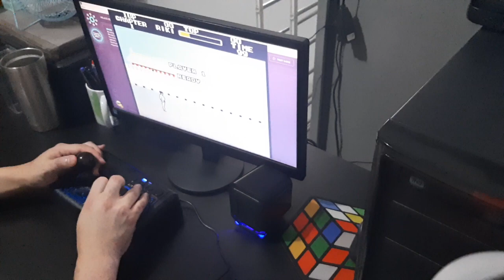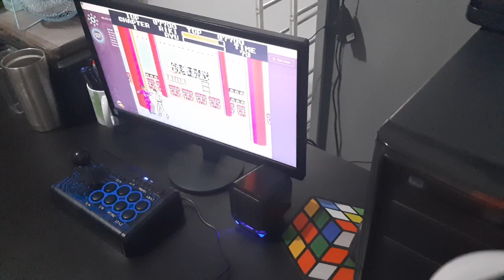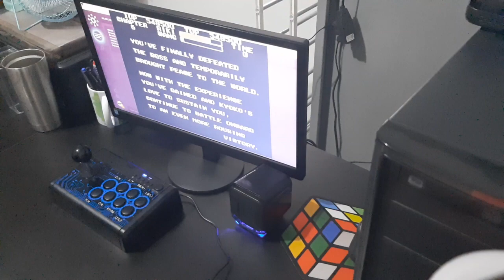Black Belt (1LC)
Jogo: Black Belt;
Plataforma: Fightcade 2;
Modalidade: 1LC;
Dificuldade: Padrão (Não dá para alterar).

Black Belt do Master System jogado no Fightcade 2. Aqui resolvi fazer diferente, ao invés de capturar a gameplay preferi filmar a tela. A qualidade da gravação ficou uma porcaria e só fui descobrir isso depois de concluir o jogo, na próxima tentarei um ângulo diferente.

00:00 Black Belt
00:20 Capítulo 1
02:06 vs Ryu
02:44 Capítulo 2
04:03 vs Hawk
04:56 Capítulo 3
05:43 vs Gonta
06:29 Capítulo 4
08:02 vs Oni
08:38 Capítulo 5
10:51 vs Rita
12:43 Capítulo 6 - Chefão Final Wang
13:50 Fim